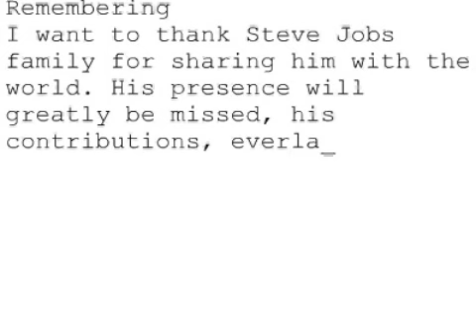Remembering Steve #1226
Remembering
I want to thank Steve Jobs family for sharing him with the world. His presence will greatly be missed, his contributions, everlasting. Thank you, Steve, for your dedication to perfecting your products before we, your customer, even knew what we needed. God bless you and your family.
Tamra